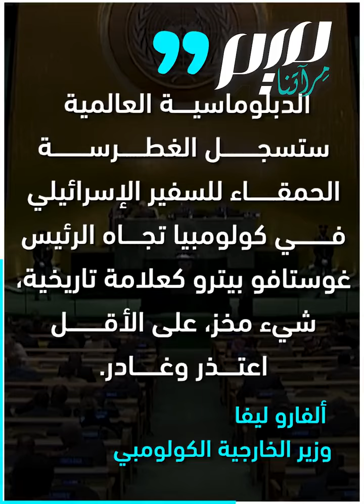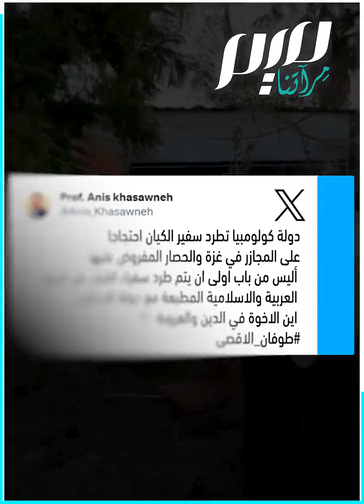كولومبيا طردته.. هل يكدر حكام التطبيع صفو سفير إسرائيل؟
"يجب على كل بلد عربي ألا يسمح بمبيت سفير للاحتلال على أرضه الليلة"..بعد طرد سفير الاحتلال من كولومبيا، هل تفعلها دول التطببع العربية؟